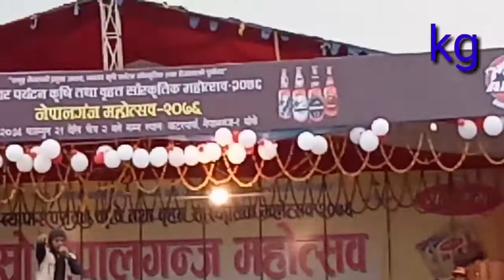Why do you keep picking fish? " बल्छी धुर्बे " ले किन माछा टिप्दै फाल्दै गरे त? तुरुन्त हेर्नुहोस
कहाँ को रिस कहाँ  निकाल्दै छन त हास्य कलाकार बल्छी ले बाख्रा बेचेको पैसा कम दिए भन्दै  माछा टिप्दै फाल्दै गरे, काराण बाख्राले फेसबूक चलाउदा पो पैसा कम भाको रैछ त
Where is the anger coming out, comedian Marich Mann was throwing away the fish, saying that the goat sold less, the Karan goat was using his facebook and the money was less.